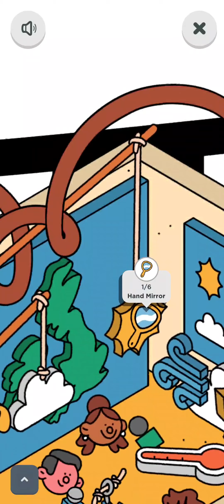Shining Star Studios Tier 4: Nonstop Newsroom, Scavenger Hunt. Two Dots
I'm disabled & homeless, but you can help for only $1.22 per month

4:11 Wonky Arial 1/6
5:42 Wonky Arial 2/6
6:12 Wonky Arial 3/6
7:02 Wonky Arial 5/6
8:12 Wonky Arial 6/6